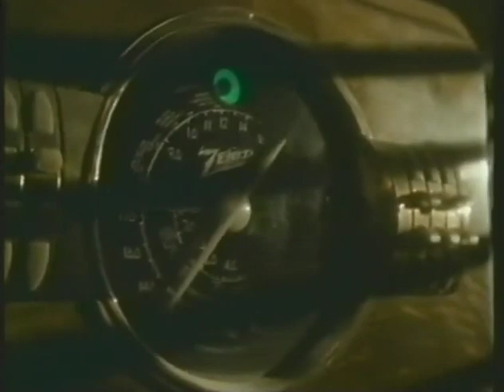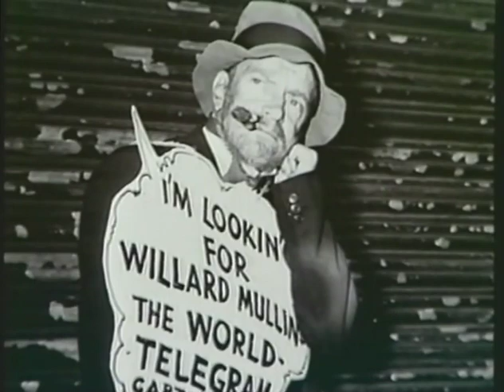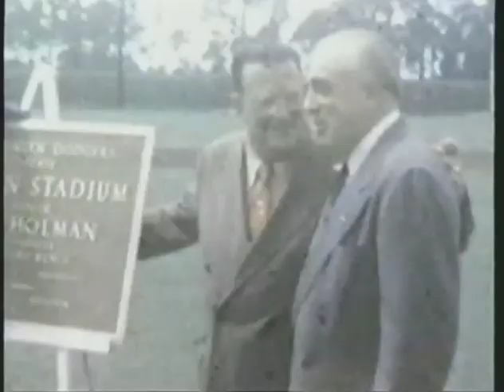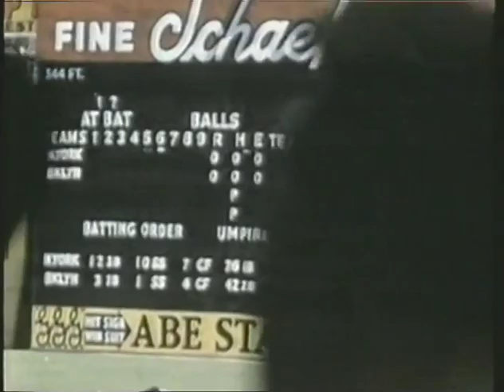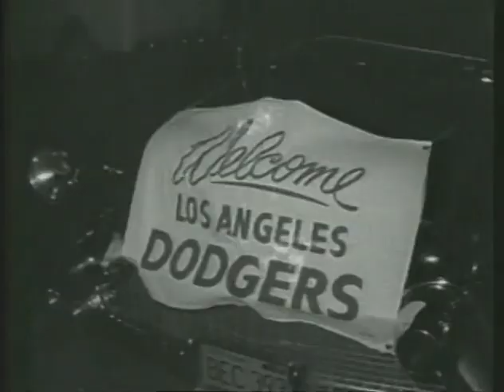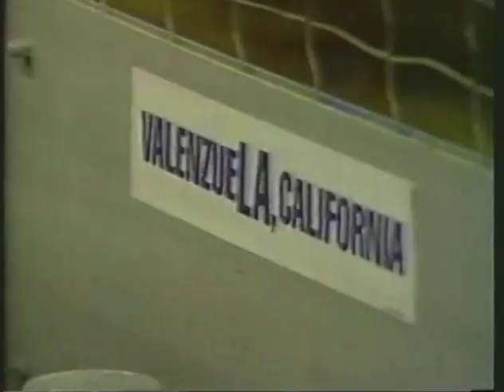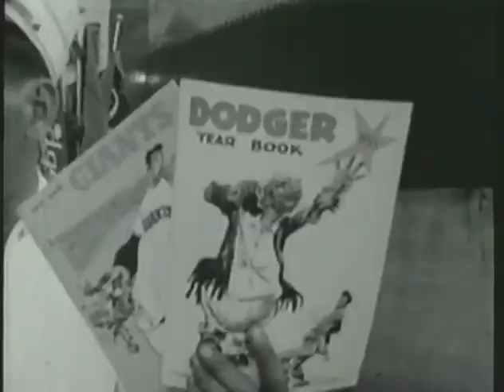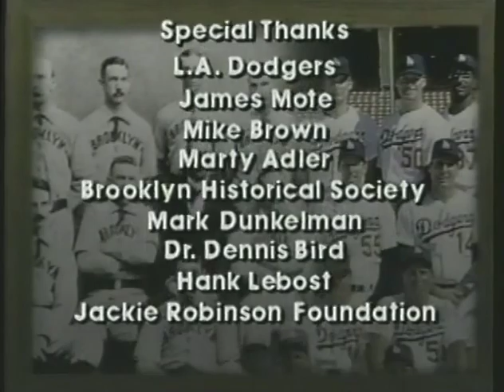100 Years A Visual History of the Dodgers 1890 1990